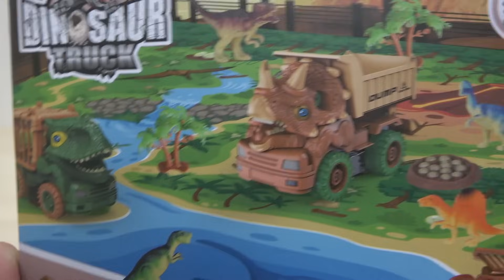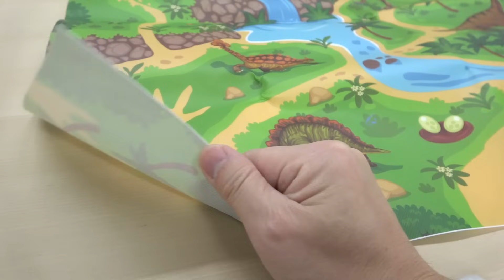トリケラトプス, ディロフォサウルス, カルノタウルス 恐竜の頭のはたらくくるま🚗 ネジを使って組み立てる【Dinosaur Truck】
ネジを使って組み立て!ミニ恐竜フィギュアを後ろに乗せる事ができるトラック3台で楽しく遊べる。